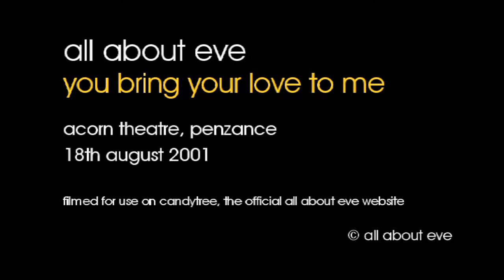All About Eve - You Bring Your Love To Me - 18/08/2001 - Penzance Acorn Theatre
You Bring Your Love To Me filmed at the Acorn Theatre, Penzance, 18th August 2001.

The full setlist for this show :
Scarlet
More Than The Blues
Freeze
Lady Moonlight
Forever
Miss World
Appletree Man
Never Promise (Anyone Forever)
Martha's Harbour
Will I Start To Bleed
Wishing The Hours Away
Wild Flowers
You Bring Your Love To Me
Are You Lonely
Farewell Mr Sorrow
Shelter From The Rain
The Pearl Fishermen
Share It With Me
Wild Hearted Woman
Every Angel

Band line-up : Julianne Regan, Andy Cousin, Marty Willson-Piper, Rik Carter.